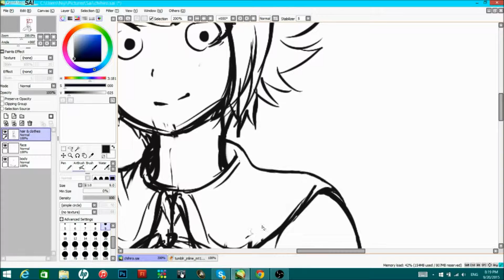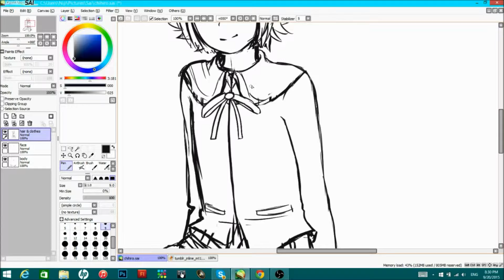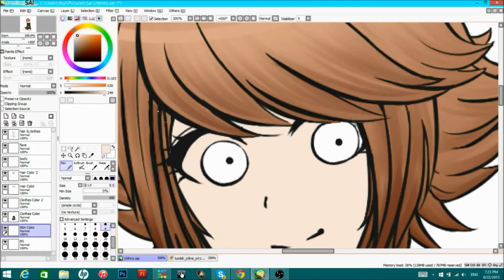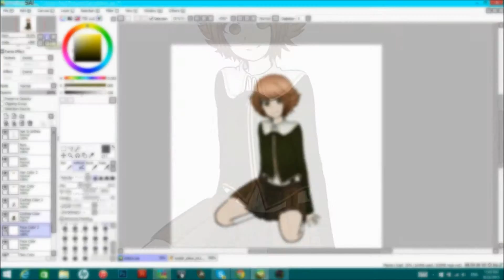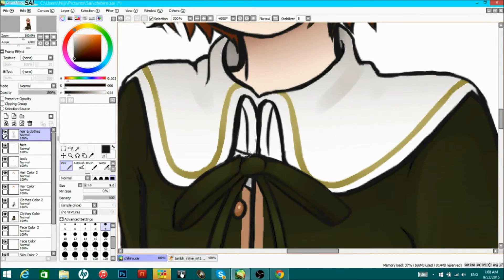Speedpaint: Chihiro Fujisaki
Character: Chihiro Fujisaki (Danganronpa)
Song: Too Cute!
Programs used:
Paint Tool Sai
Photoshop CC
OBS